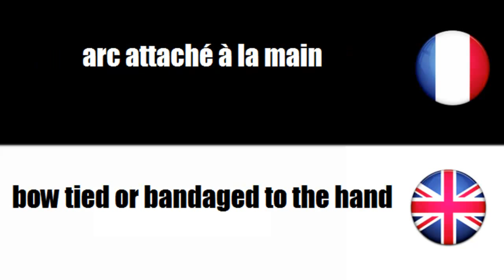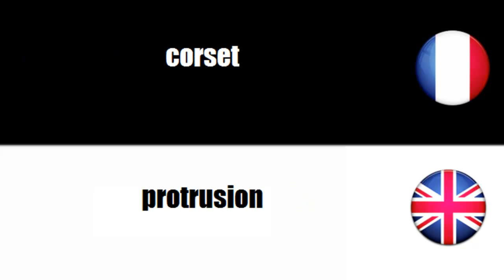[Jeux Paralympiques] Tir à l'arc